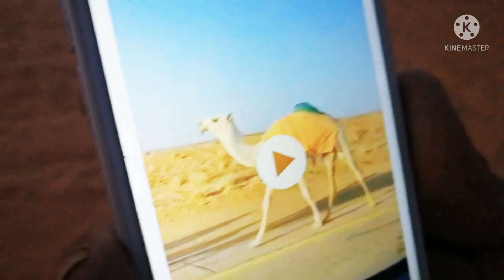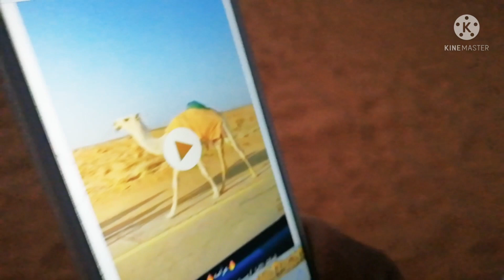زيارة مراح مربي الإبل ابو بندر واطيب الإبل معروضه للبيع الأحد 29/12/1442 ماشاء الله تبارك الله